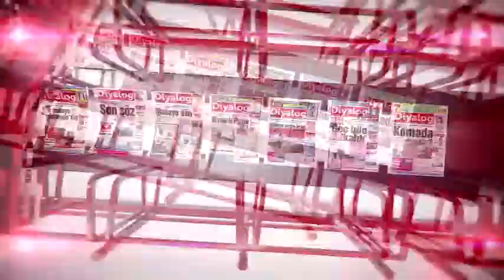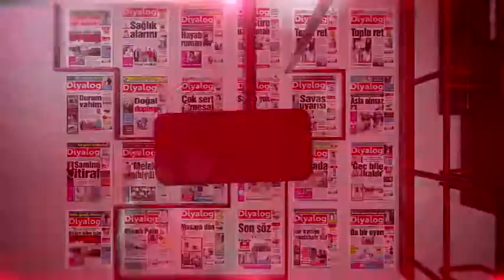DETAY 17 04 2015 İZZET İZCAN AYTUĞ TÜRKKAN